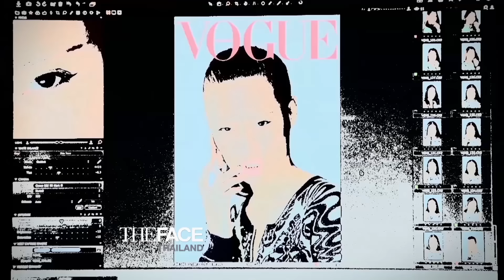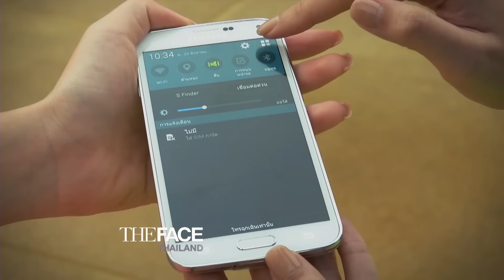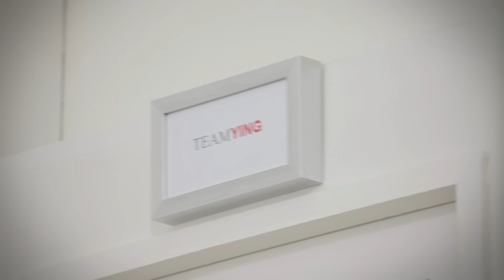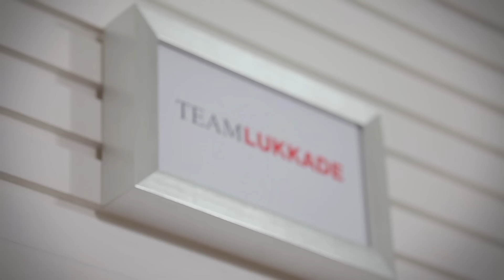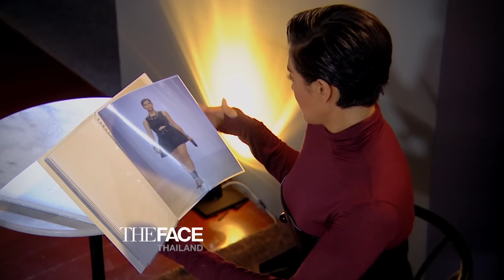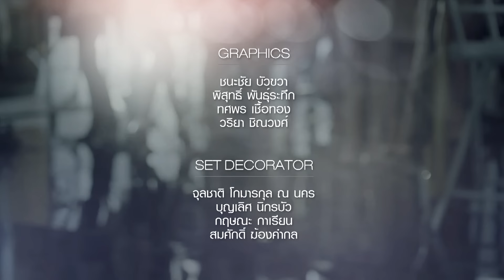ยิ่งใหญ่อลังการดาวล้านดวง The Face Thailand Season 1 EP7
การค้นหานางแบบชั้นนำของประเทศ รายการ THE FACE THAILAND นอกจากจะเป็นการเฟ้นหาคนรุ่นใหม่ที่มีความมั่นใจและมีความสามารถก้าวสู่วงการบันเทิงและเป็นแชมป์ THE FACE THAILAND และมาพร้อมกับเมนเทอร์ตัวแม่มาเรียกเสียงฮือฮาให้รายการลุกเป็นไฟ